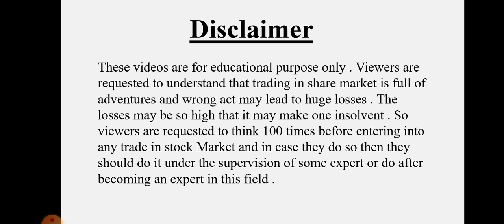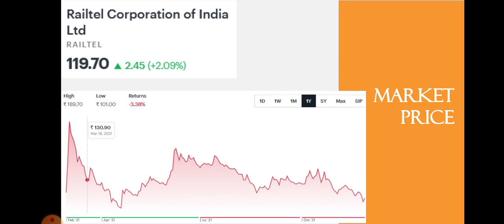Railtel Breaking News • Railtel Latest News • Dailystock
Source: Tickertape.com
Moneycontrol.com